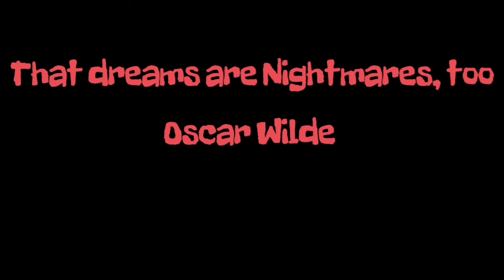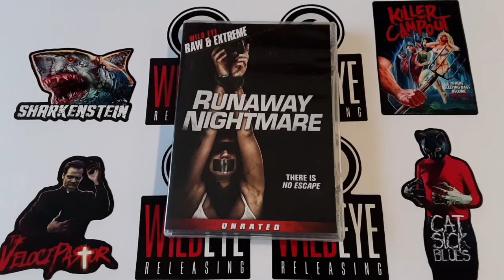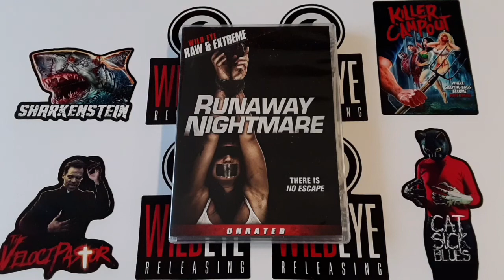Wild Eye Wednesday "Runaway Nightmare (Unrated)" Review